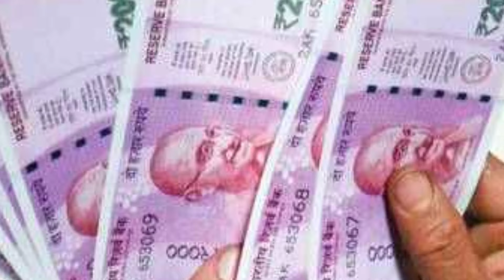இன்று தைபூசத்தில் நடந்த அபூர்வம் ! கண்திறந்து கதறிய முருகன் ! பரபரப்பு வீடியோ !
Thaipusam 2024,
Thai Poosam 2024,
Thai Poosam festival,
2024 Thai Poosam,
Tamil Thaipusam 2024, Thaipusam Date 2024, Thaipoosam, Thaipoosam 2024, தைப்பூசம் 2024,
thai poosam viratham 2024,
Thai Poosa vratham procedure,
vratham procedure,
Poosam festival,
lord murugan,
god murugan,
murugan songs,
tamil god songs,
murugan padalgal,
tamil god murugan songs,
tamil devotional songs murugan,
tamil murugan devotional songs,
murugan songs,
bakthi songs hit songs,
murugan hit songs,
lord muruga songs,
murugan,
muruga,
kandhan,
murugan bakthi songs,
lord murugan songs,
முருகன் பக்தி பாடல்கள்,
murugan bakti songs,
murugan bakthii padalgal, god songs,
tamil god songs,
divine songs,
tamil divine songs,